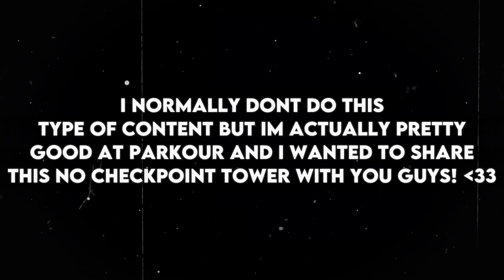tower of excessive carbohydrates - (jtoh whitelist)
different from what i usually post but okay
difficulty - intense
personal difficulty - high-peak challenging
idk if im just good but this was actually pretty easy. i dont beat intenses this easily and i beat it in likeee 2 days soo :3
design - 10/10
amazing design!!! luv it :DD
creativity - 9/10
who would've thought of a tower about bread?? amazing creativity. co's a little unforgiving, which could be worked on but its fineeee. :P
overall rating - 19/20. PASS! :D